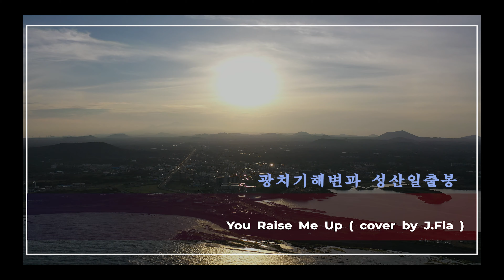광치기해변과 성산일출봉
longtake
BGM - You Raise Me Up ( cover by J.Fla )